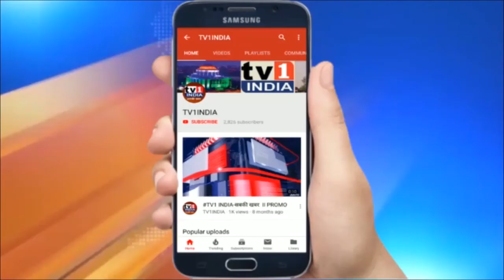आतंकवाद के खिलाफ फ्रांस लाएगा नया कानून | आंतक समर्थक देश टर्की ने किया विरोध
आतंकवाद के खिलाफ फ्रांस लाएगा नया कानून  | आंतक समर्थक देश टर्की ने किया विरोध | फ्रांस कट्टरपंथ के खिलाफ लगातार कदम उठा रहा है. तुर्की के अल्ट्रा नेशनलिस्ट ग्रुप ‘ग्रे वूल्व्स’ पर प्रतिबंध लगाने के ऐलान के बाद अब फ्रांस एक ऐसा कानून पेश करने जा रहा है, जिससे मुस्लिम देशों के साथ उसका विवाद बढ़ना तय है...